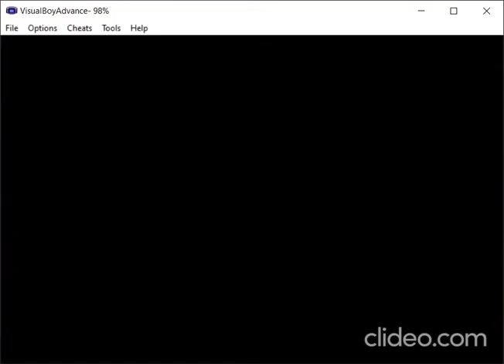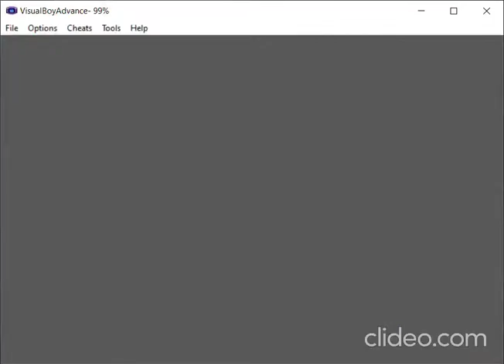How to get HM08 DIVE in Pokemon light platinum